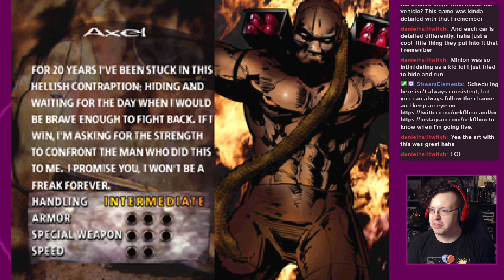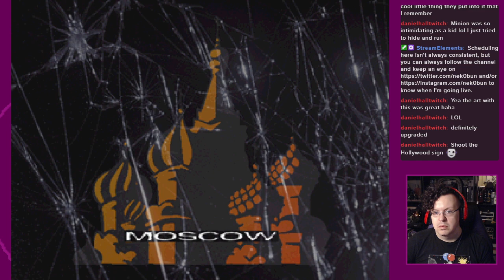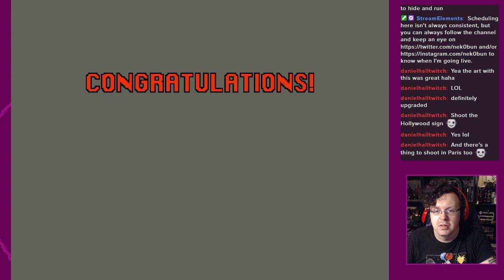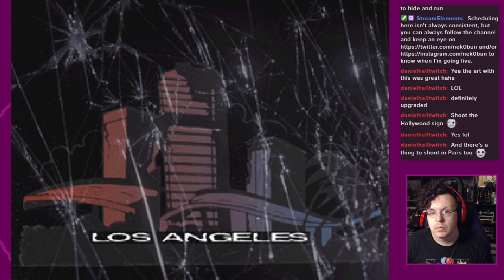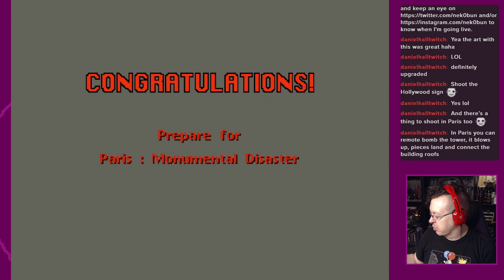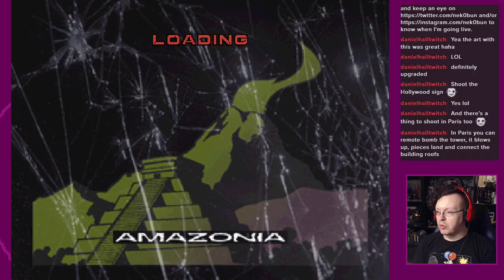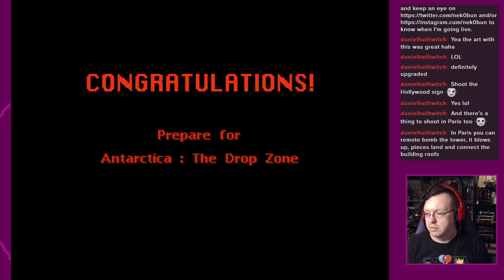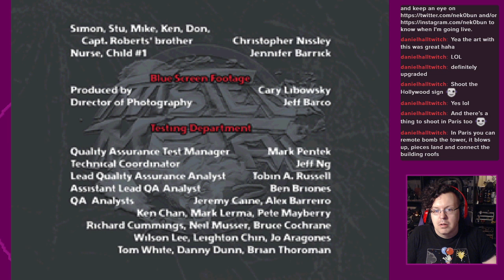Bunday Driver - Twisted Metal 2: World Tour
WORLDS better than its predecessor. My apologies for trying incessantly to get the invincibility code to work before finally checking what the buttons would correspond to on a different gamepad layout, oops. AXEL POWER.